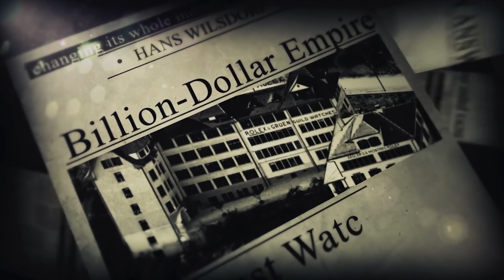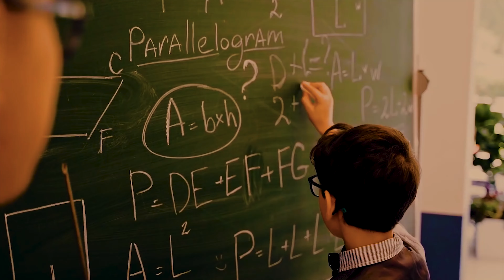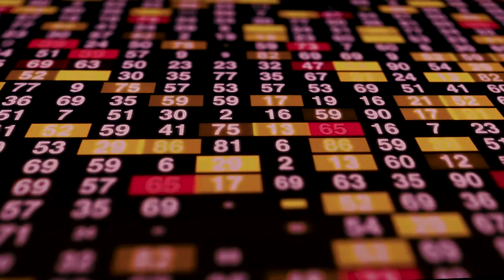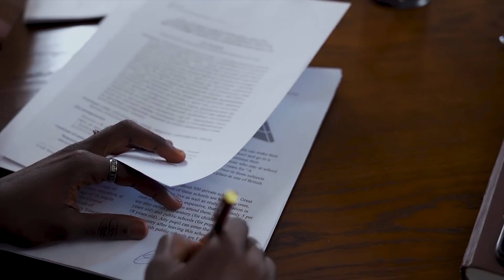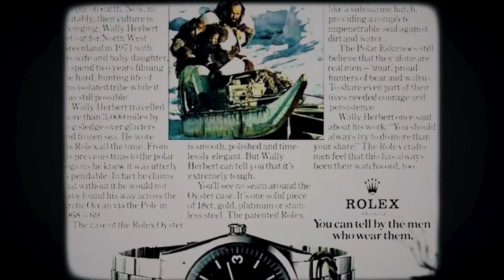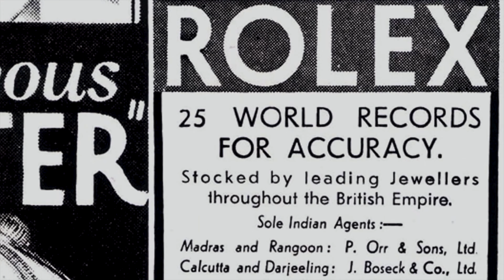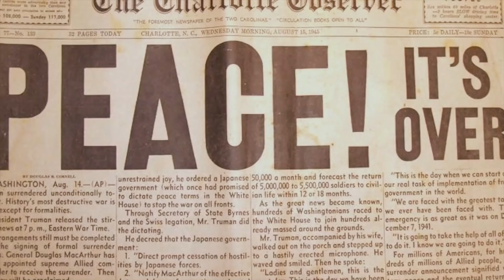من فتى يتيم...إلى مؤسس أفخم ماركة ساعات في العالم | قصة تأسـس رولكس ⌚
قصة الفتى اليتيم الذي اخترع ساعات رولكس
   القصة المأساوية لمخترع الروليكس ، أغلى ساعة في العالم 🔥
   كيف نشأة شركة رولكس للساعات | قصة مخترع ساعات روليكس
   كيف نشأت ساعات رولكس ؟
      تعتبر علامة رولكس واحدة من أهم علامات تصنيع الساعات في العالم، وتعد رمزاً للثراء والمكانة الاجتماعية. خاصة بعد أن استعانت بها نخبة من الشخصيات المهمة في العالم ولذلك نقدم في هذا الفيديو قصة تأسيس ونشأة رولكس و الإسترتيجيات التي استعملها هانس ويلسدورف المؤسس لكي يجعل من ساعة رولكس رمز للقوة والفخر . وفي الفيديو أيضا أجبنا على سؤال لماذا ساعات رولكس غالية جداً ؟

00:00 فخامة رولكس اليوم و تقديم
01:08 هانس اليتيم
02:50 هانس المتدرب
04:58 هانس المؤسس
06:05 لعنة ساعات الجيب
07:55 ولادة ROLEX
08:49 بداية ثورة رولكس
12:04 عبقرية وذكاع التسويق لرولكس
14:19 تطوير ساعات رولكس
16:40 ROLEX الماركة الفاخرة
17:13 خاتمة
الموسيقى المستخدمة